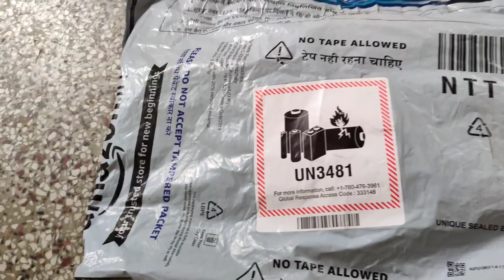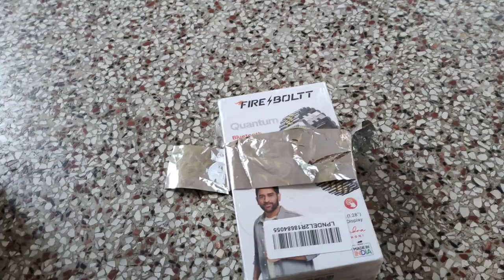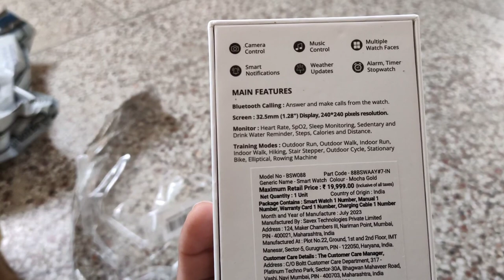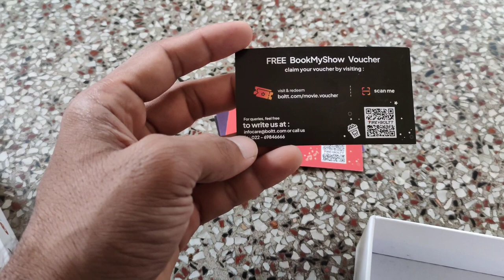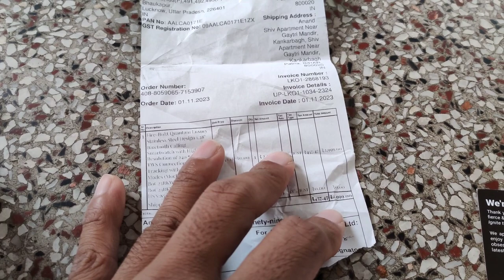Most *ULTRA LUXURY* Smartwatch Fire Boltt Quantum🔥 | Mr Gloo Yt Vlogs